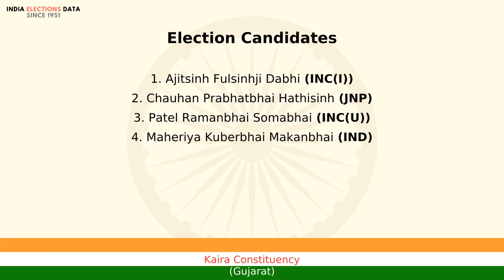Kaira Constituency Gujarat loksabha Election Result 1980 Ajitsinh Fulsinhji Dabhi INC(I)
loksabha election 1980 results, for Kaira Constituency, Gujarat, where winner is Ajitsinh Fulsinhji Dabhi, from political party INC(I). Watch the video to know more information about other candidates, voters count, etc.